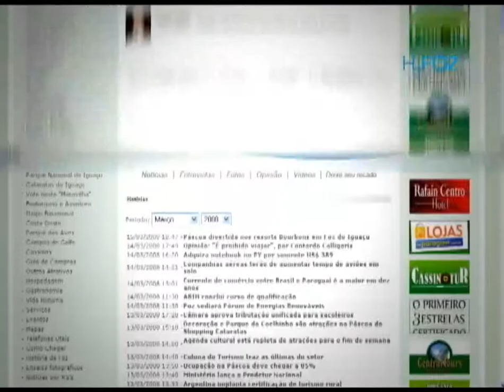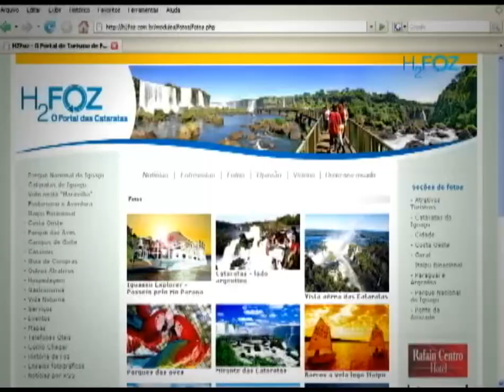Aniversário H2FOZ - 6 anos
Programa H2FOZ  - 04 de outubro - Bloco 4
Exibido às 11h pela RIC TV Record